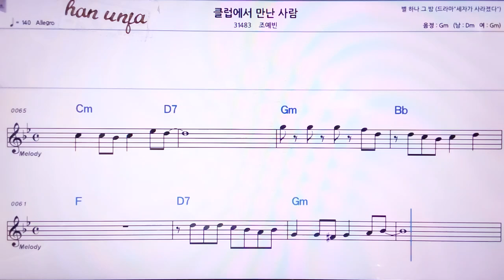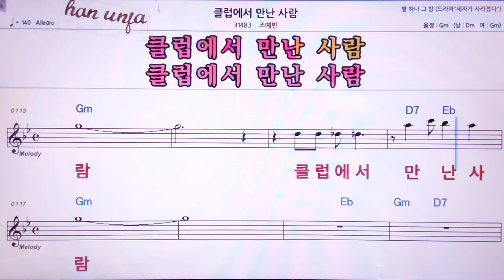💖 클럽에서 만난 사람/조예빈 👍MR,노래방, 악보, 코드,Karaoke With Sheet Music